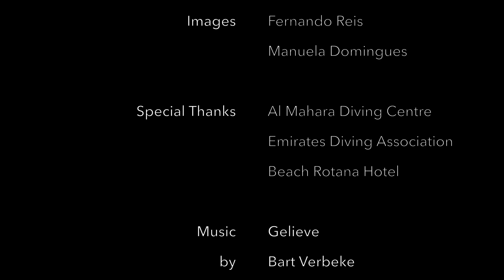Diving With Arabian Bamboo Sharks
They are small, they are elegant, and they are of a rare golden colour. They are the Arabian Carpetsharks, also known as in the Arabian Sea Region as Arabian Bamboo Sharks, Chiloscyllium arabicum.
According with the IUCN Red List, this shark species is assessed as NT (Near Threatened), because they are at risk of losing their coral reef habitats in some parts of the Gulf.
An example of a shark species who genuinely deserve the creation of specific new Marine Protected Areas in the Persian Gulf! Before it's too late.